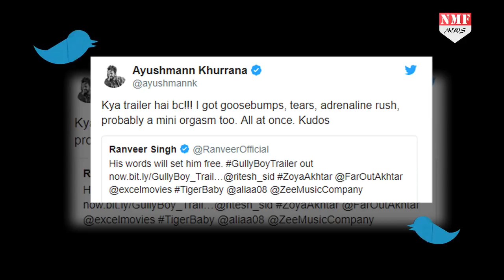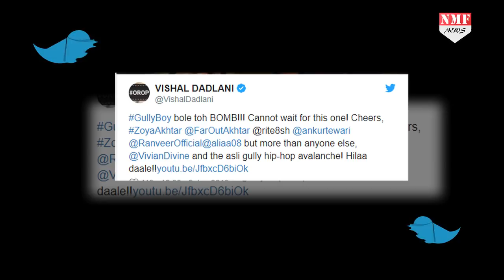Ranveer की Gully Boy का Trailer देखकर दंग हुआ पूरा Bollywood, मिले ऐसे Reactions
रणवीर सिंह और आलिया भट्ट की फिल्म गली बॉय का ट्रेलर रिलीज हो गया है..और ट्रेलर ने रिलीज होते ही धूम मचा दी है...जैसे ही ट्रेलर youtube पर रिलीज हुआ फैंस ने Tweet कर रणवीर और आलिया की तारीफों के पूल बांध दिए..वहीं अब लीजिए बॉलीवुड स्टार्स ने भी गली बॉय का ट्रेलर देख लिया है और Twitter पर फिल्म के ट्रेलर की जमकर तारीफ कर रहे हैं..तो चलिए इंतजार किस बात का दिखाते हैं आपको ऐसे ही कुछ tweets